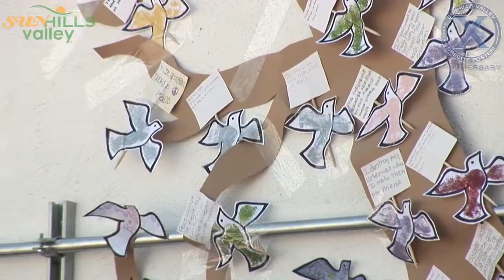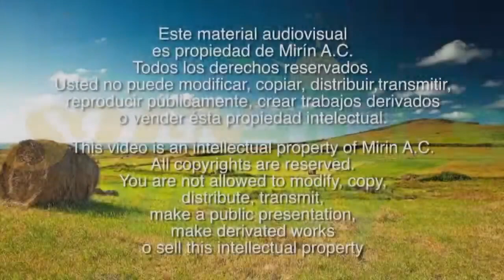Sun News Ago-Sep-Oct 2012 Parte 2